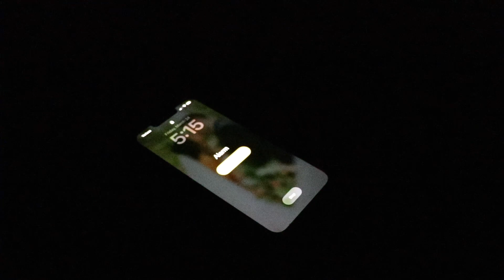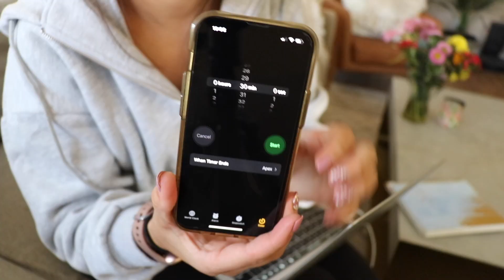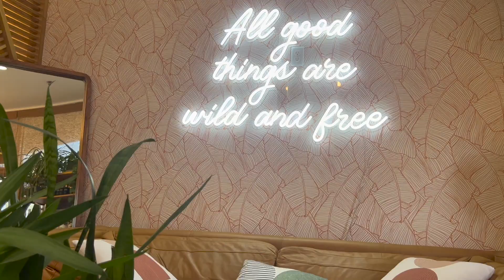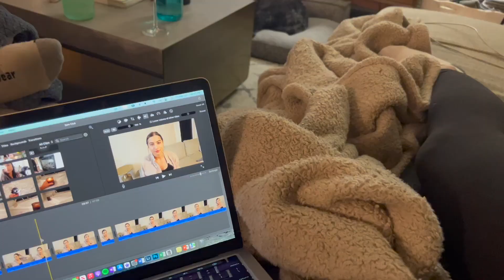How to *ACTUALLY* stop procrastinating and take control of your life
In todays video I show my current 5am routine and share several productivity hacks to stop procrastinating and take control of your precious life and time. If you are looking to be more productive with tricks you can use right away, this video is for you! Hope you enjoy & find it useful!

Time Stamps:
00:00 - Intro
02:59 - Productivity Hack 1
04:16 - Productivity Hack 2
06:10 - Productivity Hack 3
07:34 - Productivity Hack 4
08:48 - Productivity Hack 5
09:26 - Productivity Hack 6
11:38 - Outro

Software I use:
Editing: iMovie